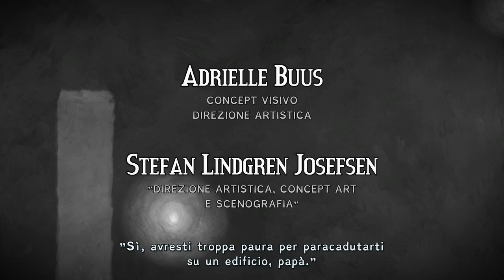Figment (Switch) First 23 Minutes on Nintendo Switch - First Look - Gameplay ITA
Figment (Switch) First 25 Minutes on Nintendo Switch - First Look - Gameplay ITA